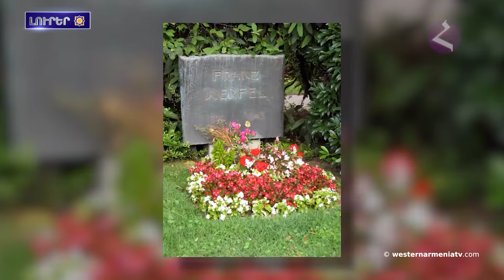Հազարաւոր թիւրքեր կ՚ոչնչացուն Արեւմտեան Հայաստանի ժառանգութիւնը՝ հայկական ոսկի որոնելով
1. «Անահիտ Դիցուհիին Պաշտամունքը. պատմական եւ մշակութային գիտաժողով Երեւանին մէջ». Յրաուեր

2. Ֆրանց Վերֆել․ Առաջին գրողն, ով անդրադարձաւ Հայերու դէմ իրականացուած ցեղասպանութեանը

3. «Եռաբլուր» զինւորական պանթեոնին յարող փողոցը կկոչուի Արցախին հերոս Բեկոր Աշոտին անուամբ

4. Արեւմտեան Հայաստանի զաւակները. Նարսես. բիւզանդական զորավար, Իտալիոյ նուաճող եւ կառավարիչ

5. Լրջութեան դրսեւորումները երջանկութեան որոնման ճանապարհին

6. Հազարաւոր թիւրքեր կ՚ոչնչացուն Արեւմտեան Հայաստանի ժառանգութիւնը՝ հայկական ոսկի որոնելով. The Economist

7. Իրանը կը վերահաստատէ իր սկզբունքային դիրքորոշումը միջազգային սահմաններու անձեռնմխելիութեան վերաբերեալ